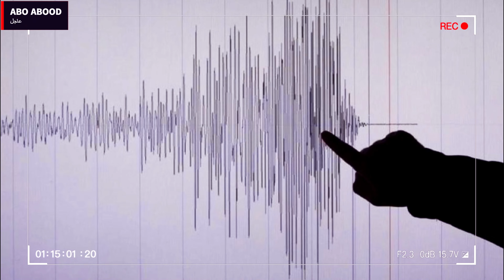عاجل هزة ارضية تضرب ولاية البيض قبل قليل اليكم التفاصيل زلزال ولاية البيض الان